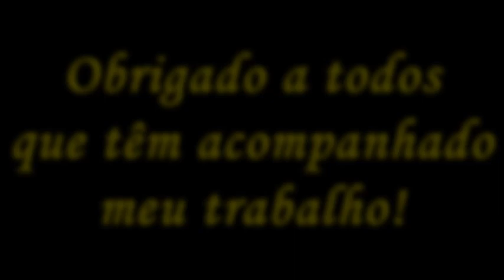Impactus 4 - Olha Fruta Hoje [1997] Album Mix 2017 - Eco Live Mix com Dj Ecozinho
Eco Live Mix Presents Mix # 117 I 2017 # 09
Impactus 4 - Olha Fruta Hoje [1997] Album Mix 2017

Impactus 4 é uma banda angolana constituídos por quatro irmãos (Yola,Jorge, Alcino e Iduína Semedo)formado em 1982 na província de Benguela/Angola.

A banda tornou-se popular com o grande hit "Maguy" em 1997, o hit que faz parte da primeira obra discográfica intitulado " Olha Fruta-Hoje".